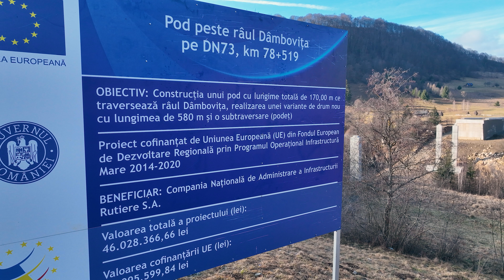DN73 | POD peste raul Dambovita km 78+519 | Podu Dambovitei Arges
DN73 POD peste raul Dambovita km 78+519 Podu Dambovitei Arges MRS Construct
Daca doriti sa ma sprijiniti la realizarea acestor filmari, o puteti face astfel:
☑ Distribuire, abonare, apreciere.
☑ Direct in video sub titlu, click "Multumire"
Va multumesc anticipat!

Distribuirea sau folosirea acestui material este posibila doar cu acordul proprietarului!